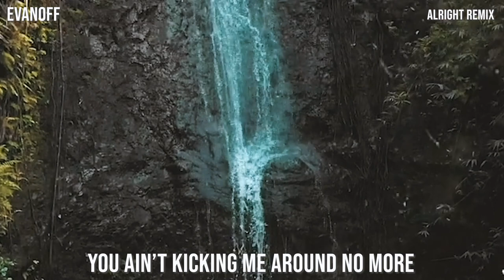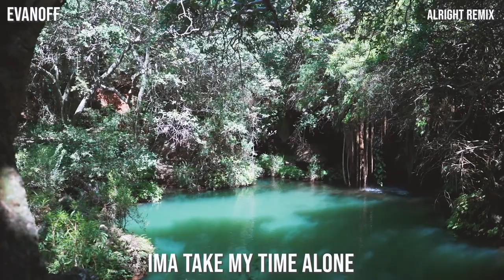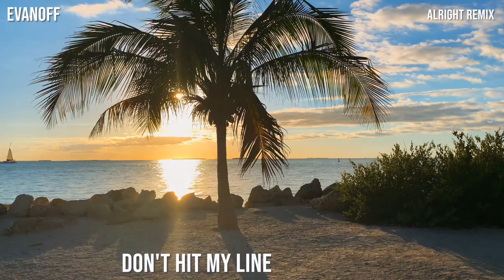Alright (Evanoff Remix) *OFFICIAL LYRIC VIDEO*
Evanoff x Kerala

Lyrics

You aint kicking me round no more
if I can help it oh no
Im gonna stand myself tall
Stable aint cool enough to you
Cuz ya beat me down
And I wont pretend anymore
That I’m safe and sound with you
if you decide im worth it
dont hit my line with words that make it seem alright
just make me feel alright

You were screaming my name
cursing me to the deaths
ima take my time alone
dont bother me with ur smile
cuz it means nothin right now
its gone over my head
that about an hour ago
if u decide im worth it